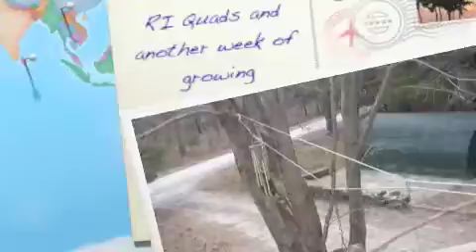RI Quads and another week of growing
RI Quads starting on vegetables and going outside on the deck on the warmer days.